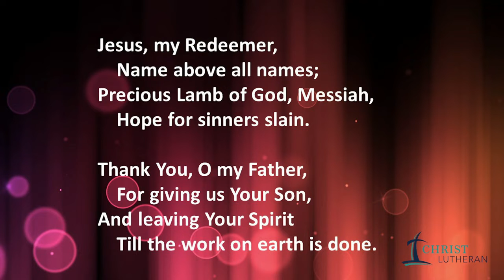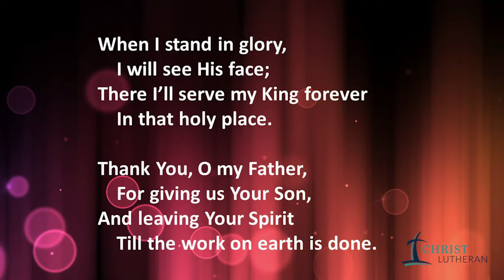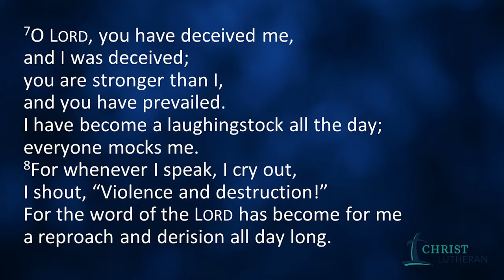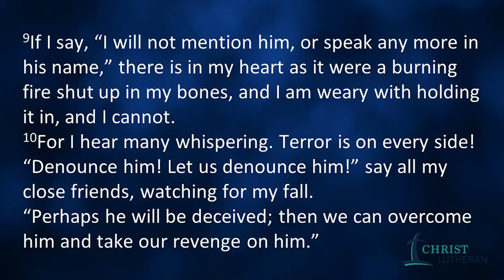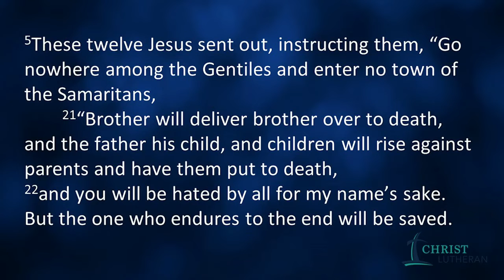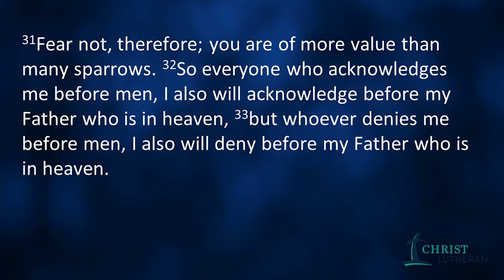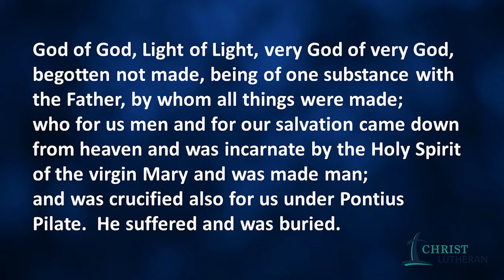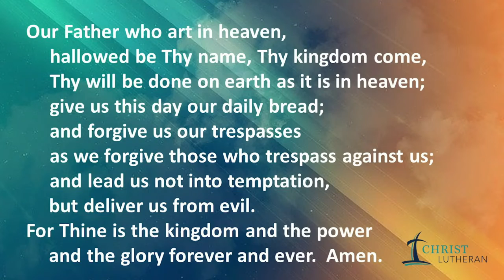Worship 6 21 20